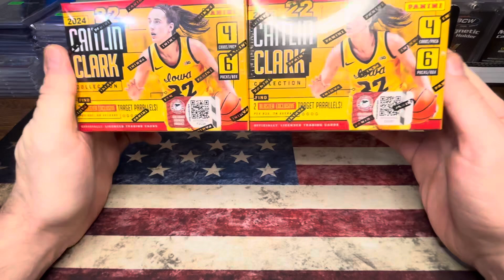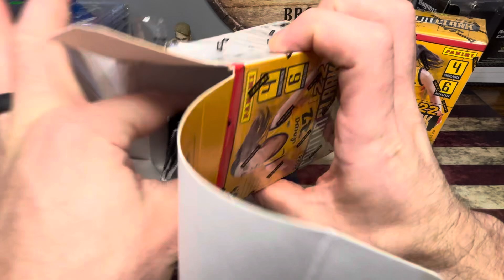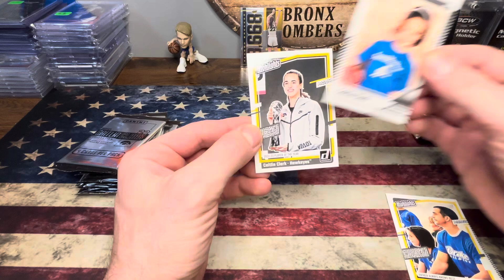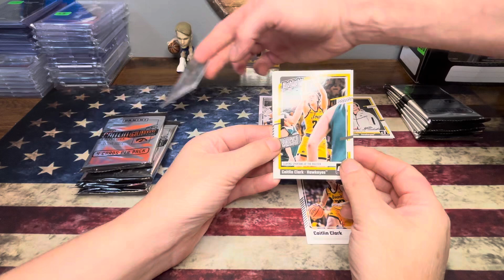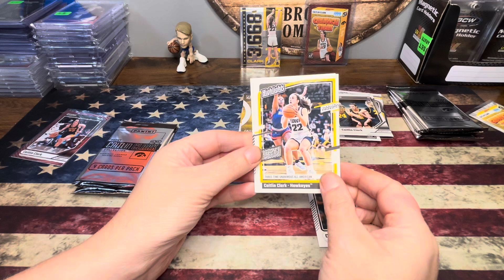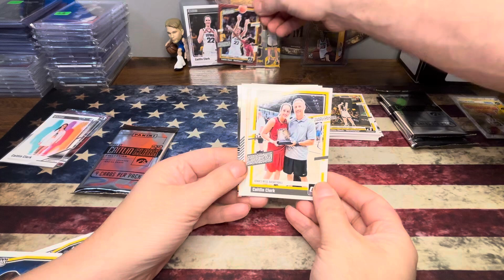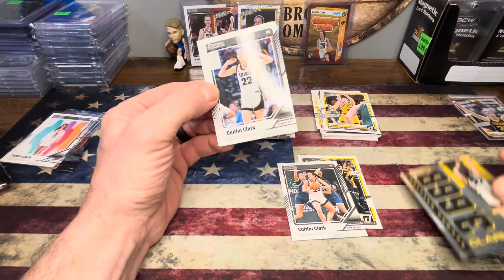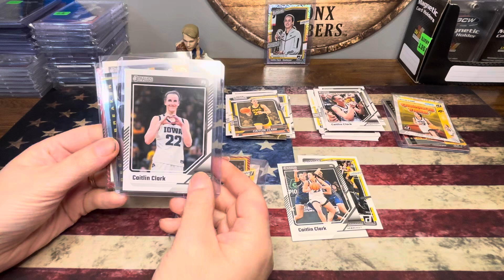Finally Found Caitlin Clark Boxes! Numbered Card Alert!! 🚨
Did She Go Up 3-0 Against Me?!